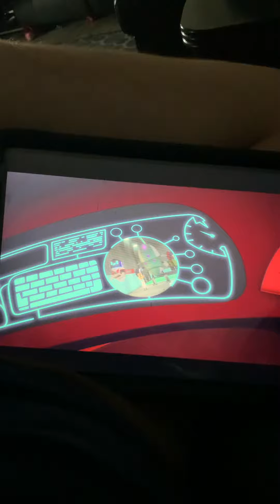Romeo flying factory 🏭 it’s broken 😡 probably